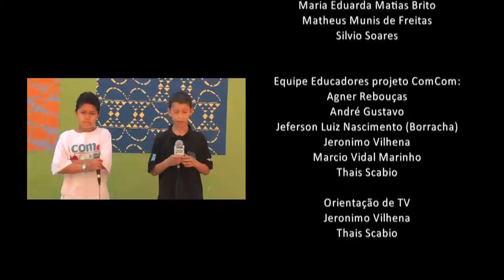Praça das crianças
Os repórteres mirins acompanharam a instalação da praça das Crianças no Pinhal do Miranda.